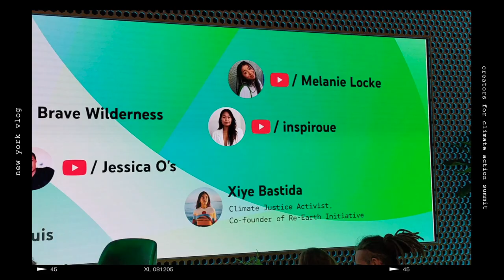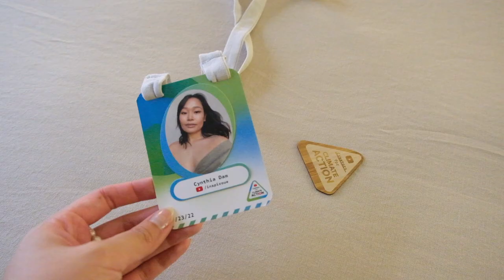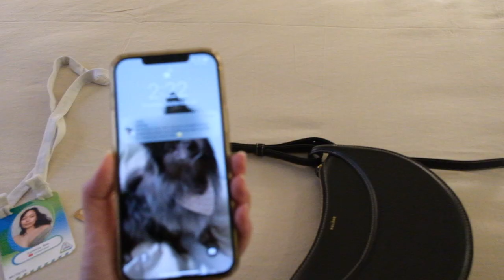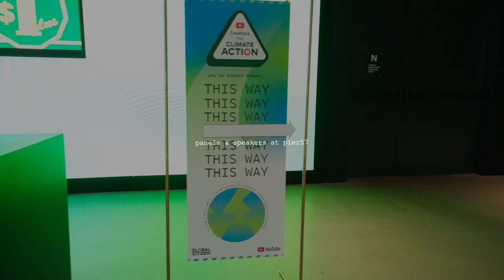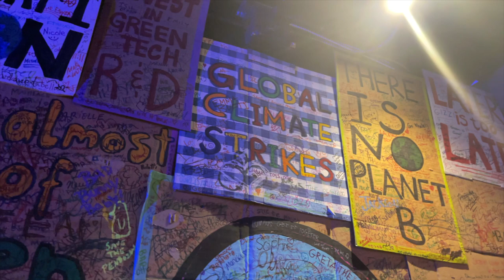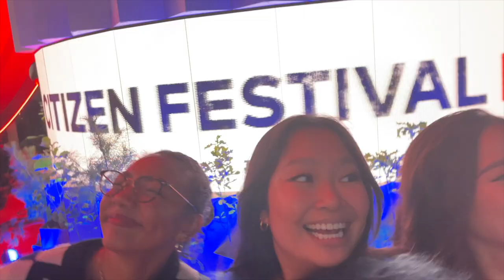NYC VLOG | climate summit, sustainable outfits, 1 hotel central park, thrifting in soho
Youtube flew me out to New York for their first ever creators for climate action summit 🌿 I had so much fun connecting with other creators, meeting climate activists I look up to, and spending time in the city! Loved travelling sustainably and went thrifting too - links and outfit details below:

OUTFITS //
outfit 1
→ thrifted trench coat & jumpsuit, polène numero dix bag, old sandals

outfit 2
→ bijondo top: handmade by artisans through Saheli Women, a social enterprise empowering marginalized women in rural communities
→ thrifted trousers (from Fashionably Yours consignment in toronto)

outfit 3
→ thrifted linen top & pants, alohas sandals, polène bag

outfit 4
→ thrifted cardigan, thrifted trousers, alohas boots
→ vincent james square neck tank top (living wages, small women-owned brand)

airport outfit
→ vincent james tank top

MISC //
1 hotel (carbon neutral, zero food waste, on-site composting, reclaimed materials)

Simon Dominic - Home Sh_t Home